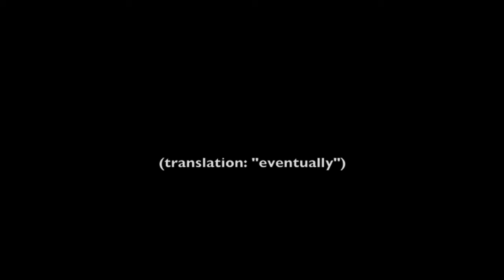A Different Kind of Pegasus Device - Fanfic Teaser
An upcoming [abandoned] fanfiction I'm [used to be] working on.  This thing is [was] going to be...epic.

Story links (I decided to release my incomplete draft):
Episode 6 "Rescue at the Hive": (coming soon)